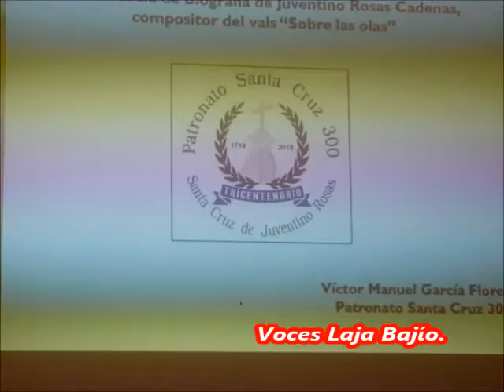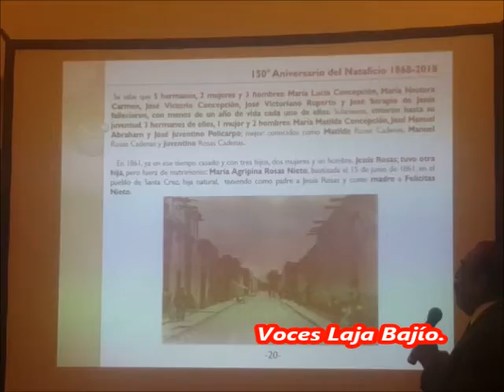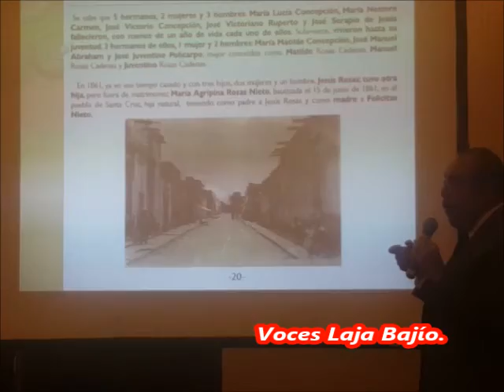Imparte conferencia “Juventino Rosas” por parte de Víctor García Flores